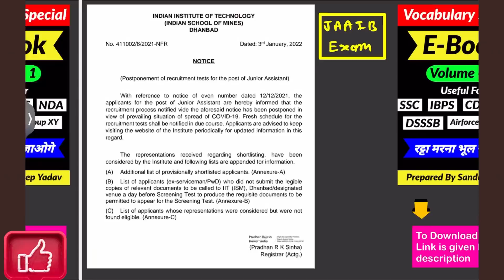All India Exams Going to be postpone ? SSC CGL 2021 RRB NTPC RRB GROUP D IBPS Etc.